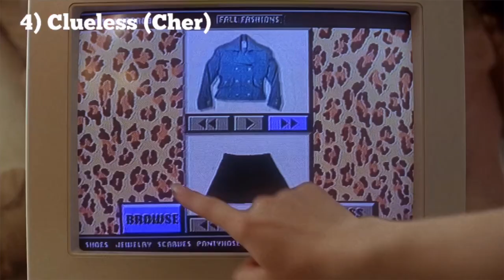15 ICONIC BEDROOMS IN FILM Pt.1❤️❤️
15 iconic bedrooms in film pt.1❤️❤️

•memories
•imagine

•Halberd-coffee on the beach